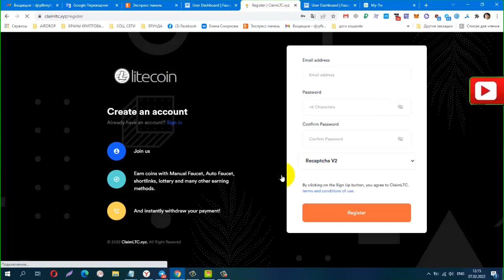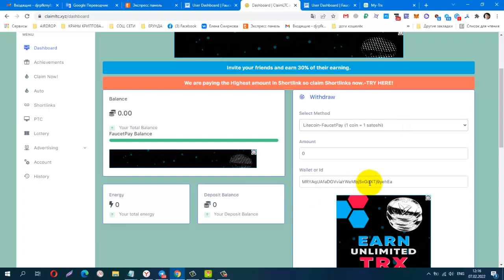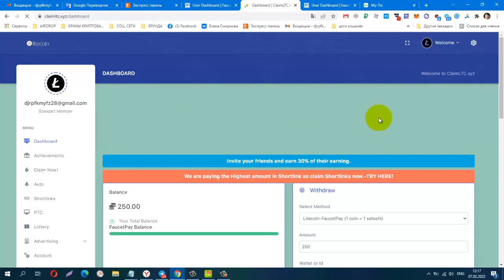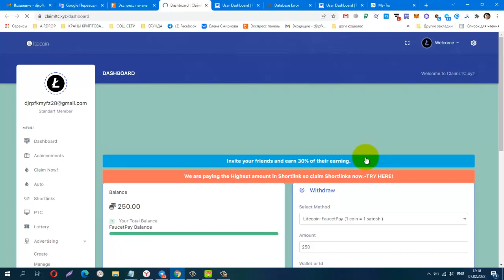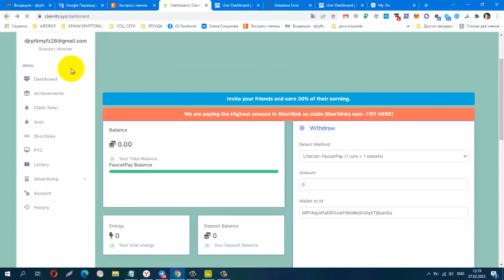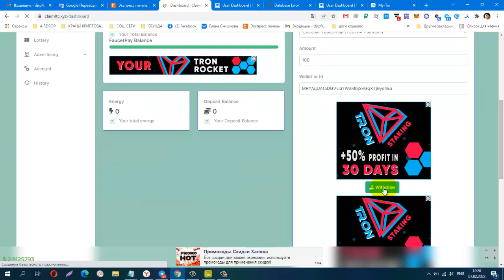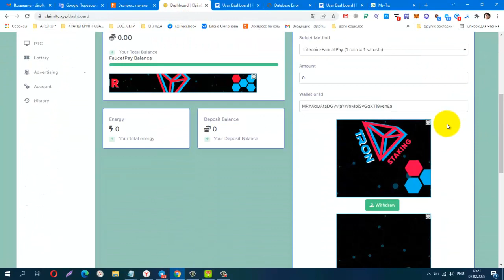БЕЗ ВЛОЖЕНИЙ! BUX ClaimLTC xyz, вывод без минималки на FP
Материальная помощь
 Буду благодарна за любую помощь
payeer P34908762
Сбер банк
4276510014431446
КОШЕЛЁК payeer.